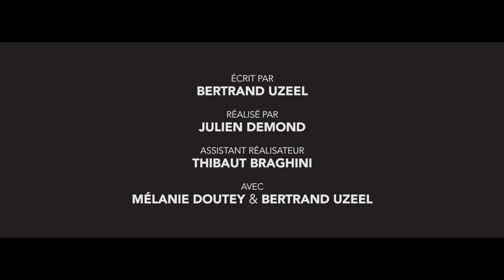BERTRAND RECRUTE : Mélanie Doutey